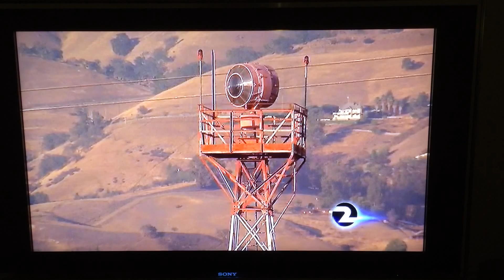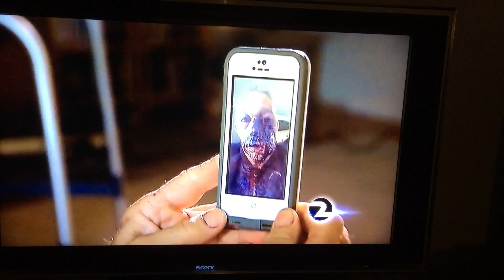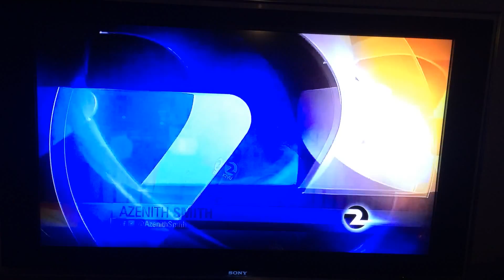News report of Tim Cassell's plane crash enroute to Panamint Springs